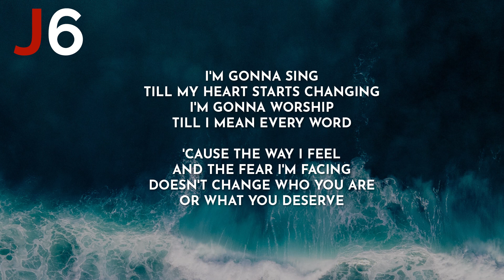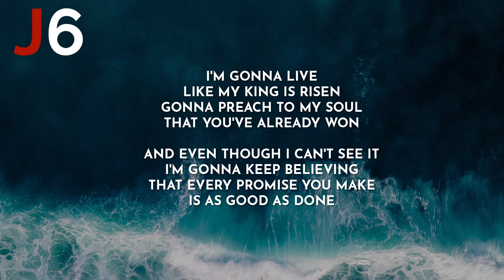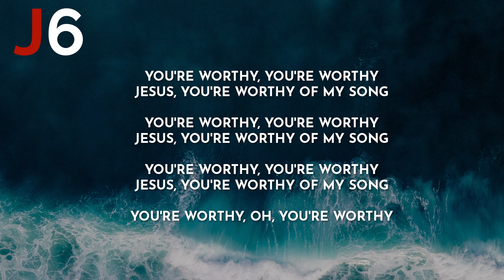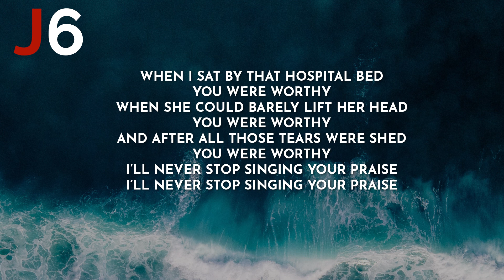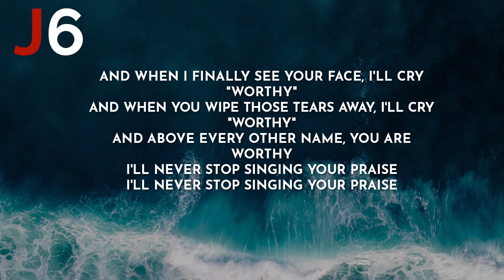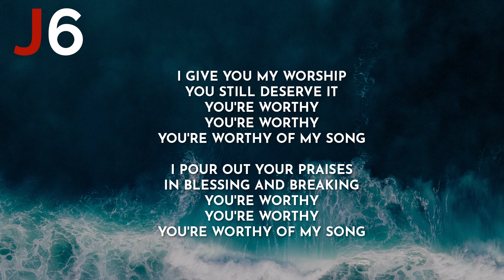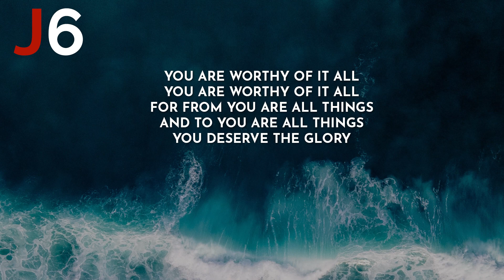Maverick City Music | Worthy Of My Song Instrumental Music and Lyrics Low Key (B)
***Using our instrumentals/karaoke tracks for a cover?***

You can use these instrumentals/karaoke tracks to record a cover but please ensure to do the following

1) Download the track officially from our website | john6media.com
2) If uploading it to YouTube or any other platform we kindly ask that you add the following text

"instrumental/karaoke track created by John6Media.  For similar instrumentals visit john6media.com"

About Us

John6media is a Christian Worship Platform and we focus on creating Christian instrumentals to be used in Worship by individuals, groups and churches and on multiple platforms.

Revelation 4:11
“You are worthy, our Lord and God, to receive glory and honor and power, for you created all things, and by your will they were created and have their being.”